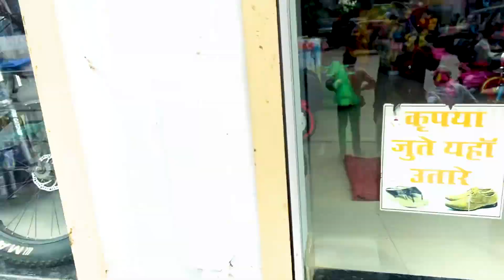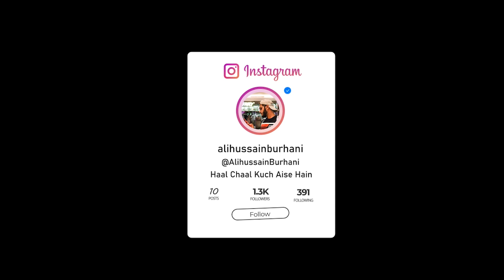Rajvadi Chai kesi lagi? | Rajwadi chai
Hello everyone, Hope you all are doing well, We went to the toy shop for purchasing toys but unfortunately the toys were out of stock and we went for chai and spent some time with nature.